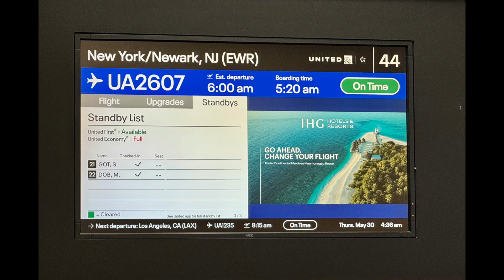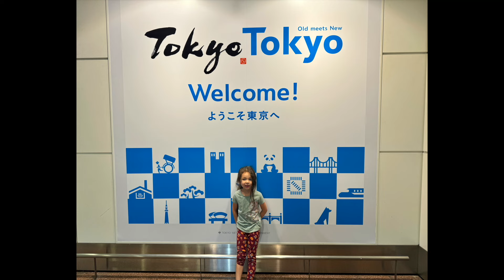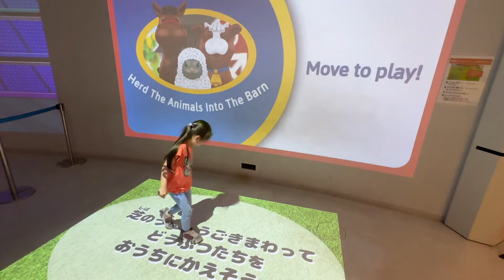海外在住 一時帰国 娘は人生初めての日本!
学校の夏休みを利用して娘は人生初の日本です
1ヶ月半滞在予定です。

海外在住（アメリカ）日本一時帰国 2024 娘は初の日本

00:00 東京へ To Tokyo
01:34 東京初日 ホテル宿泊 Day 1 in Tokyo
02:44 遊具など Playground
05:28 居酒屋 Izakaya

フロリダ生活、ディズニー情報を中心に
ブログを書いております。

撮影した中でお気に入りの写真を投稿してます。

日々のちょっとした出来事を呟いてます。